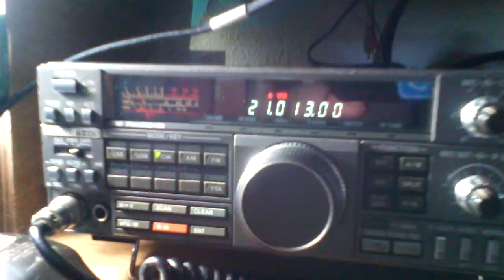py1ax QSO ea4boc CW on 15m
Radioamador,ham radio,CQ dx, py1ax ,antoni Karol dianovsky